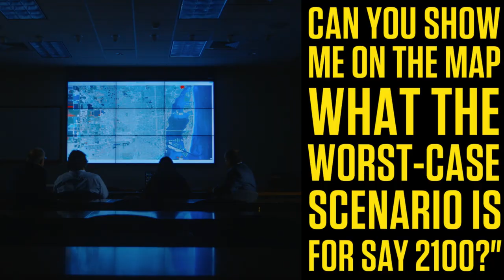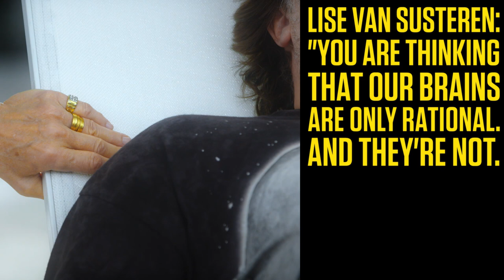Jack Black: Saving Miami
Miami may not look like a city on the verge of disaster, but rising seas and political roadblocks are turning this glistening coastal paradise into the next Atlantis. Jack Black investigates for Years of Living Dangerously, traveling to Miami to search for answers. He speaks to some of the world’s top scientists, who show him just how drastically tides are rising due to climate change.

A continued state of denial and inaction on this issue could lead to Miami being completely underwater by the year 2100. Many deny that this is a problem, including real estate developers, who continue building high rises, and Florida Governor Rick Scott.